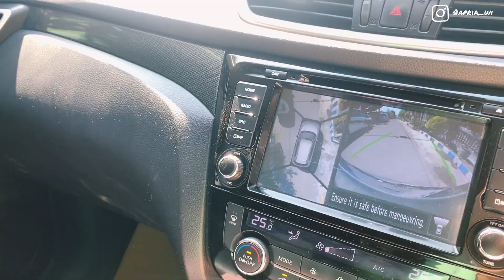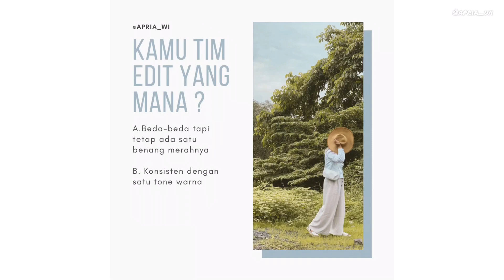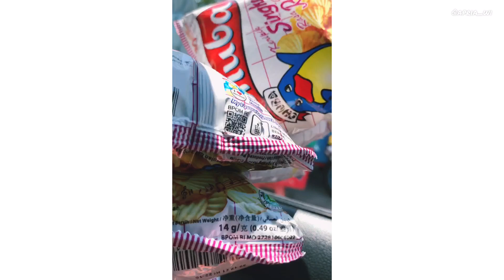Hunting Foto Pakai HP di Kenjeran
Assalamualaikum. Aq ajak ikut hunting foto tipis-tipis yuks. Apa aja sih persiapan saat aq mau hunting foto ?

Kalo persiapan kalian menghadapi foto outdoor biasanya apa aja ? Kasih tau aq dunk, buat inspirasi aq dan teman-teman lainnya juga.